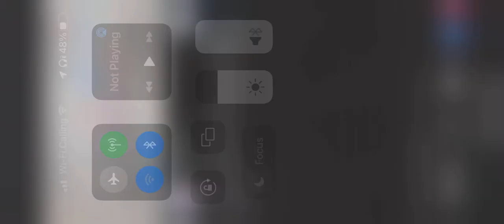האם הרבי מלובביץ׳ חזה מה יקרה ב-2022? שידור ערוץ 2000 מוצ״ש April 9